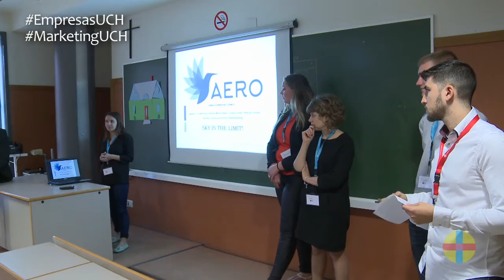Dukenet Markstrat CEU Valencia 2016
Más de 100 estudiantes de Dirección de Empresas y Marketing procedentes de Universidades de toda Europa se han citado en la CEU-UCH para participar en Dukenet Markstrat CEU Valencia 2016, una competición de marketing con el software de simulación líder en su sector.